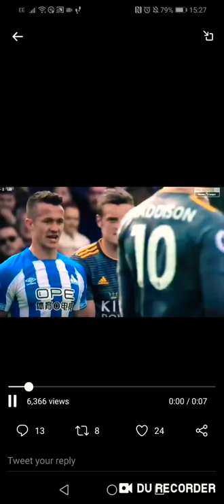Jonathan Hogg's reaction to James Maddison's free kick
Watch Jonathan Hogg's reaction to James Maddison's free kick vs Huddersfield